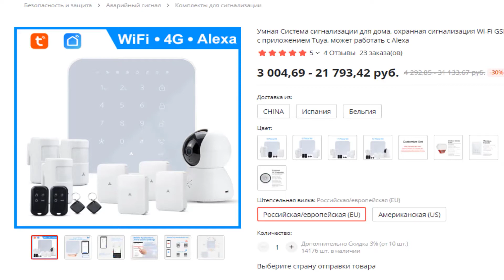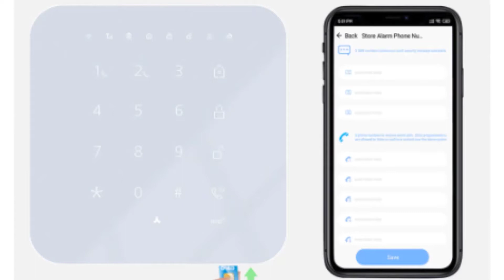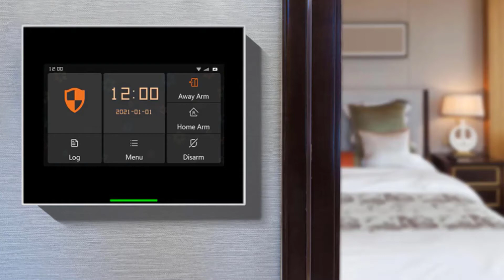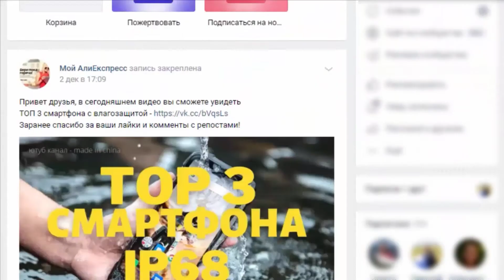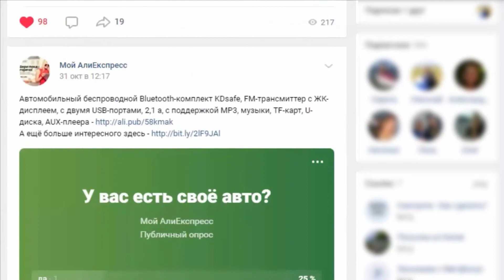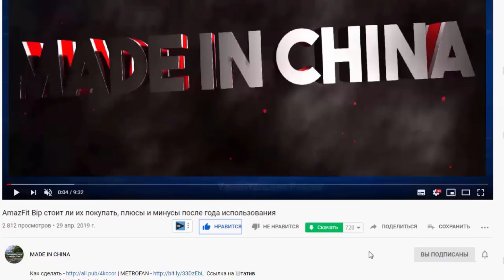ТОП 5 УМНАЯ СИГНАЛИЗАЦИЯ ДЛЯ ДОМА ОХРАННАЯ СИСТЕМА ДЛЯ ДОМА ДЕШЕВАЯ WI FI GSM ОХРАННАЯ СИСТЕМА TUYA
Что будет в видео:
00:00 - что будет в видео
00:06 - приветствие и конкурс
00:30 - поехали
00:40 - вариант первый
2:37 - спонсор видео
3:00 - второй вариант
3:40 - вариант третий
4:20 - вариант четвёртый
4:35 - наша группа ВК - подпишись
5:05 - пятый вариант
6:00 - подробности конкурса
6:35 - до новых встреч друзья!

Почти в каждом ролике этого канала вы сможете поучаствовать
в конкурсе
 в котором я разыгрываю 3 места по 100 рублей,
смотрите ролики до конца и
вы узнаете все подробности!

★★★★ КОНКУРС ★★★★
★★ чтобы принять участие, вам необходимо ★★
4. оставьте комментарий под этим видео со ссылкой на репост.

Всех вам благ и крепкого здоровья!